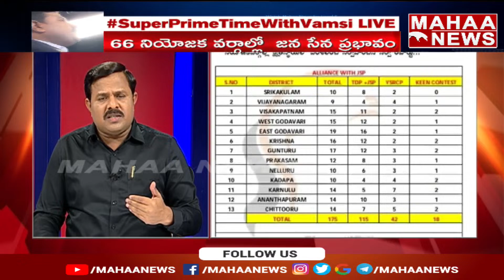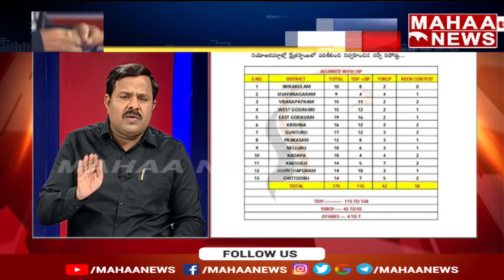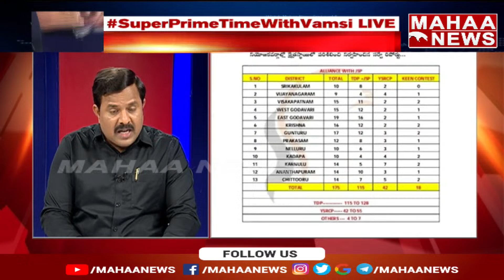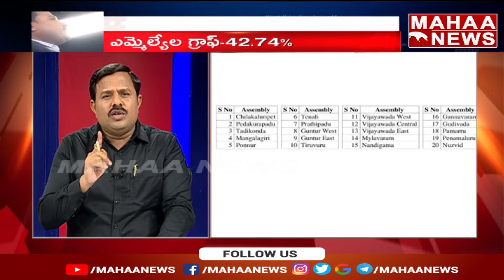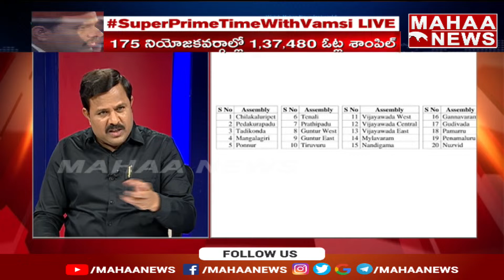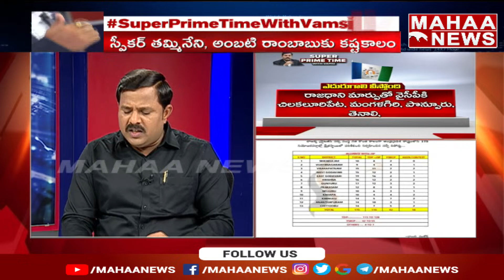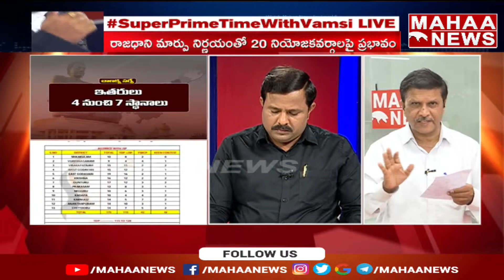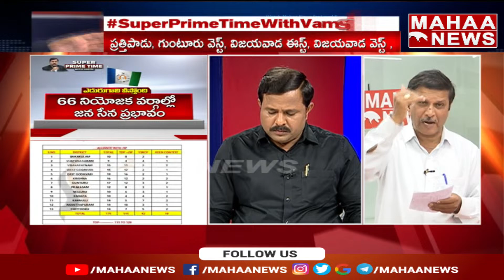151 To 51..వైసీపీకి డేంజర్ బెల్స్ Mahaa Vamsi Analysis | Survey On AP Politics | TDP,janasena Vs YCP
151 To 51..వైసీపీకి డేంజర్ బెల్స్ Mahaa Vamsi Analysis | Survey On AP Politics | TDP,janasena Vs YCP